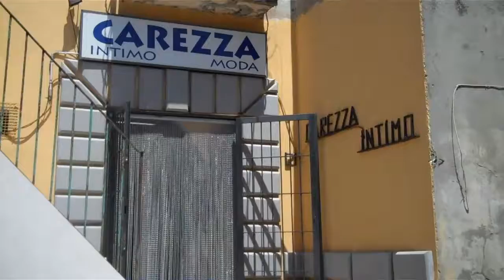Grandpas house santa croce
Seeing where Pietro was born and raised in Santa Croce de Magliano on our visit in 2010